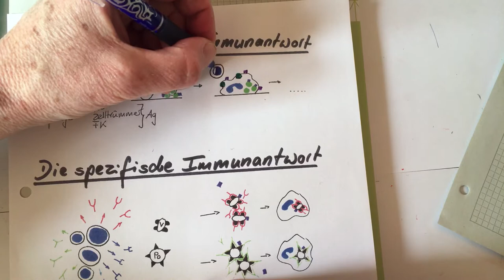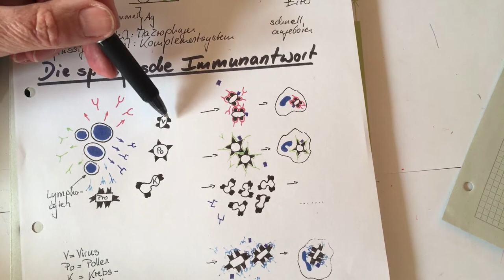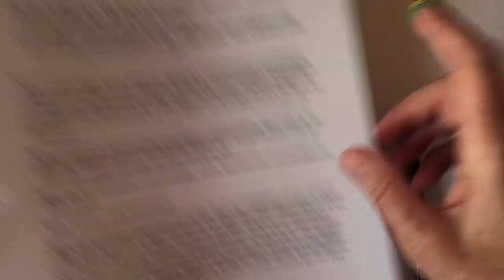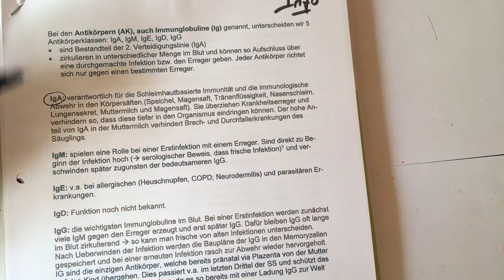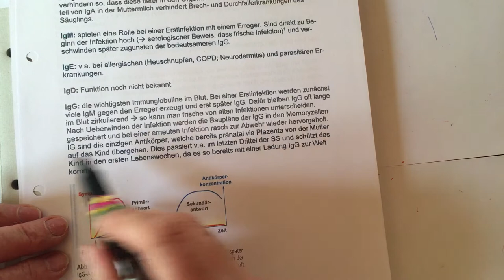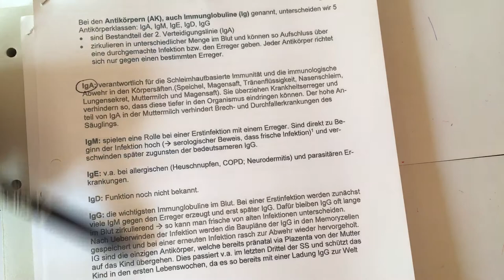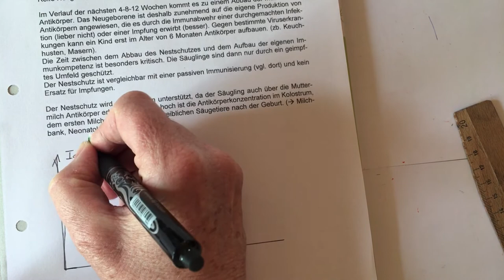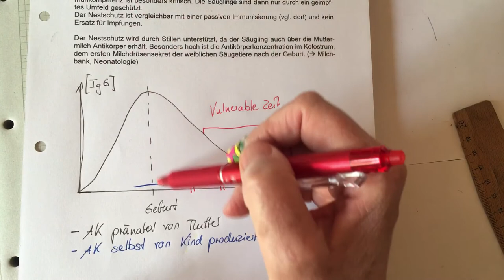patho_13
Immunantwort